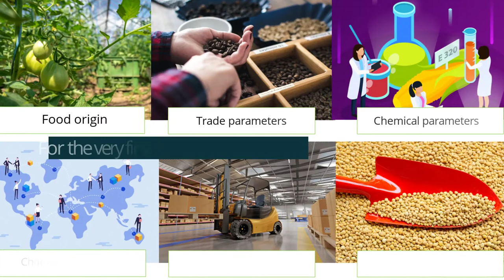TraceNext - The future of food safety is here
SourceTrace and AgNext come together to create Tracenext. It is a food-safety and fair-trade platform for agriculture and food Businesses that offers blockchain based traceability and AI enabled quality testing in one solution.

TraceNext brings immense value to multiple commodity value chains, ensuring various aspects like:

1. Trace food origin and chain of custody
2. Monitor ethical and sustainable practices used in growing the food
3. Complete value chain traceability – from farm to consumer
4. Legal and compliance norms
5. Instant quality testing on trade and safety parameters
6. Instant trade decisions without any delays and dependencies
7. Ensure Blockchain and Fair-Trade practices in commodity supply chains